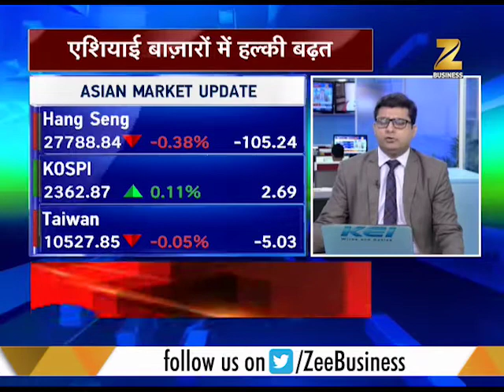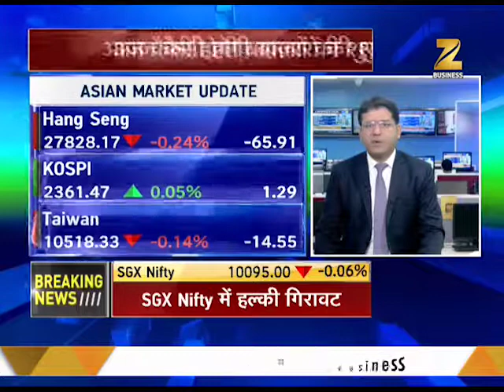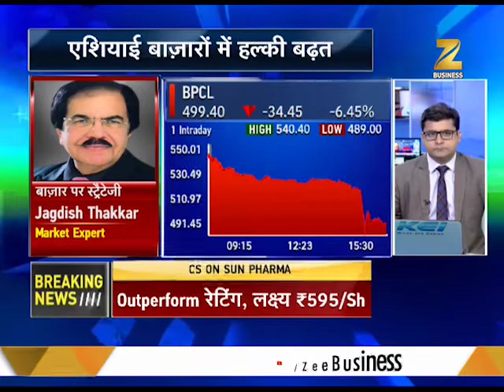Power Breakfast: Markets can trade flat today (Part-1)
This segment of Zee Business brings to you updates of share markets across the globe. It also discusses various markets and major stocks.